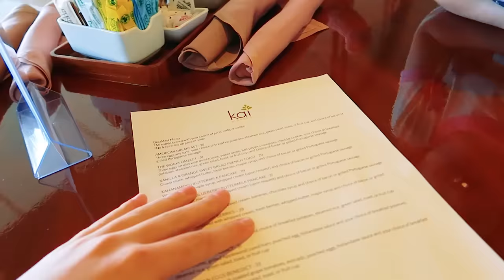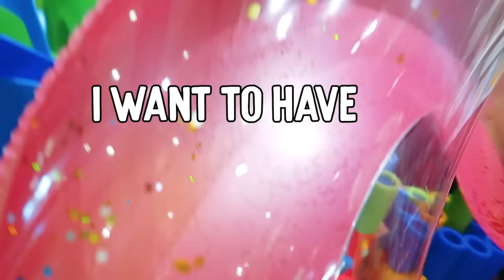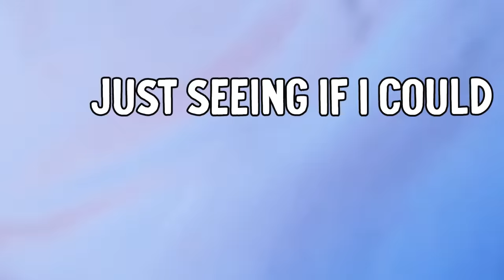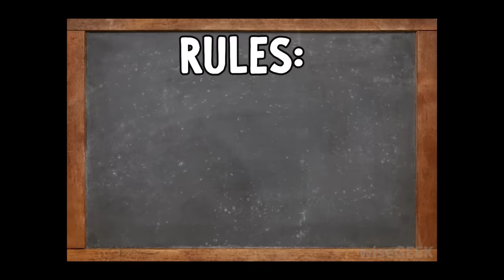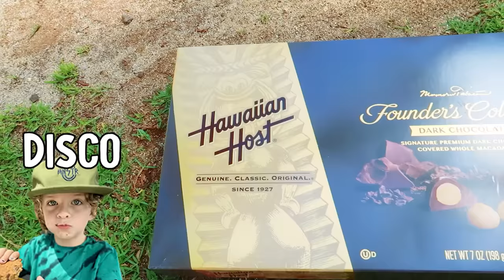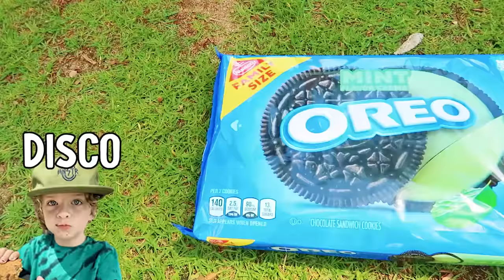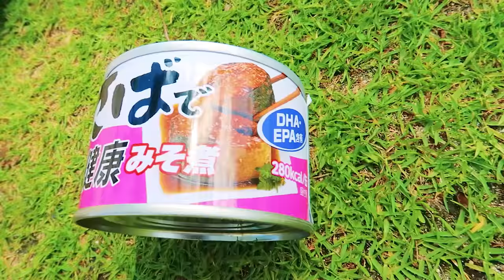BABYSITTING 2x TODDLERS in HAWAII😮 🇺🇸 w/The Norris Nuts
SPEND DAY WITH NAZ IN HAWAII

In this video Sockie from the Norris Nuts looks after Disco & Charm in Hawaii for the day. They go to the local supermarket and choose 5 Hawaiian foods each.